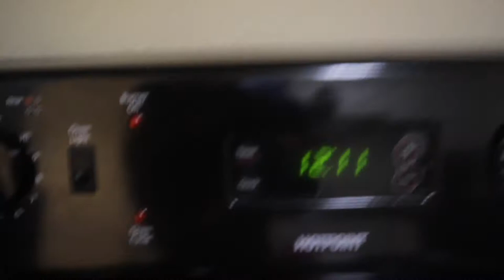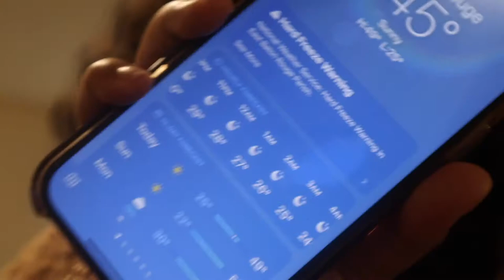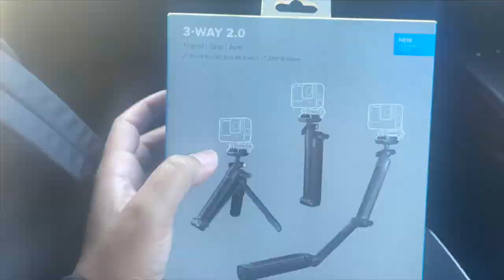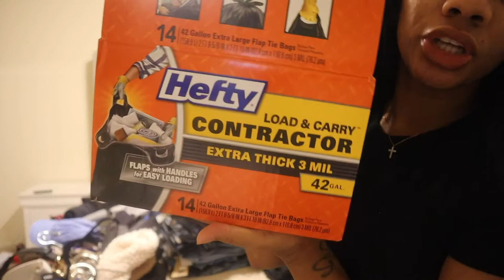VLOG: MOVING OUT & PACKING | SU basketball game | STORE RUNS | UNBOXING THE TOTE BAG +MORE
👋🏽 come spend a couple days with me while I move and pack up my apartment, go on store runs, and unbox my new Marc Jacobs bag😊Thanks for watching see you in the next video💜

About Me:
25 years old✨
Birthday: October 11
Height: 5’1
Zodiac: Libra♎️